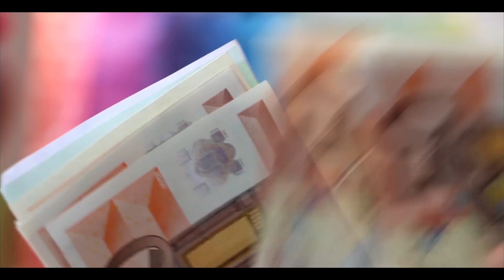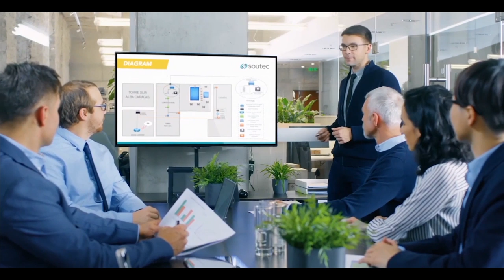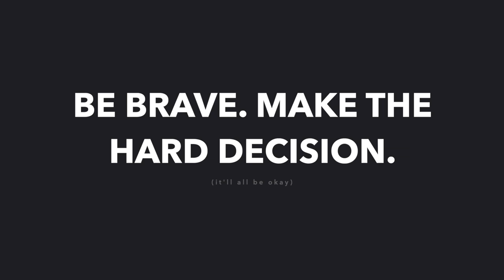Have faith. It'll all work out.